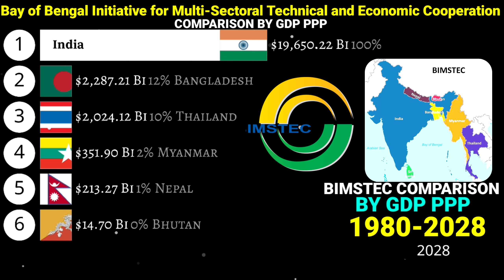India vs Thailand vs Bhutan vs Bangladesh vs Srilanka vs Myanmar vs Nepal Comparison by GDP PPP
Comparison videos
Asia rankings
Bimstec countries
Bimstec countries comparison by GDP PPP

Animation tools:-
Alienart.io